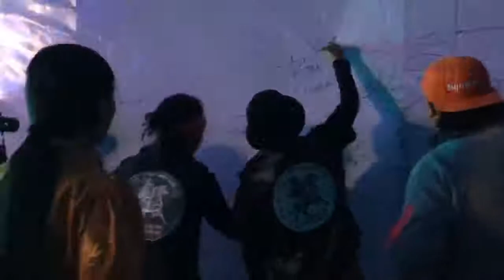Fly and Joke by ANU (Live)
Concert footage from Yushu, Tibet.